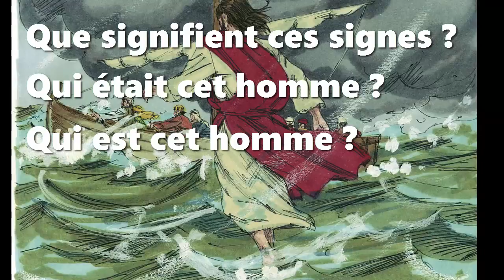Sept signes de Jésus le Messie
سبع علامات عيسى المسيح
Octobre 2015

De parmi les nombreux miracles que Jésus-Christ opérait en pleine vue des foules, il y en a sept que l’Évangile de Jean qualifie de « signe ».

Signe 1. Un miracle créatif : changeant de l’eau en vin
Évangile de Jean 2:1-12

Signe 2. Un miracle curatif : effectuant une guérison à distance
Évangile de Jean 4:46-54

Signe 3. Un miracle reconstituant : faisant marcher à un paralytique
Évangile de Jean 5:1-17

Signe 4. Un miracle multiplicatif : donnant à manger à une foule
Évangile de Jean 6:1-14

Signe 5. Un miracle naturel : marchant sur la mer
Évangile de Jean 6:15-25

Signe 6. Un miracle renouvelant : faisant voir à un aveugle-né
Évangile de Jean 9:1-39

Signe 7. Un miracle vivifiant : ressuscitant un mort
Évangile de Jean 11:1-25

Que signifient ces signes ?
Qui était cet homme ?
Qui est cet homme ?
Que devons-nous faire avec lui ?